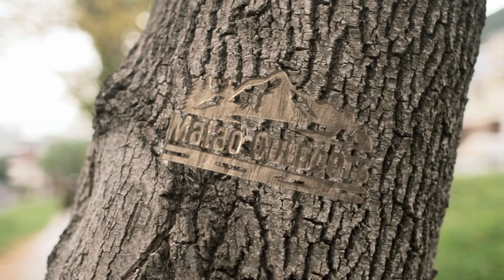How to make the world's best candles!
Today the assistant and I make our annual Christmas candles. We make these every year as stocking stuffers or Christmas gifts to give to friends and family.

Get the products shown here:
Candle Wax
Vanilla Oil
Cedarwood Oil

Chapters:
00:00 Intro
00:40 Past Years Failures
03:36 This years candles
06:45 The Assistant begins the process
09:40 The first pour
11:55 Mistakes were made
14:27 Branding the lids
16:21 A new idea for Christmas?
21:39 The Assistant cuts the wicks
24:58 Win a candle maybe?
26:11 Outro